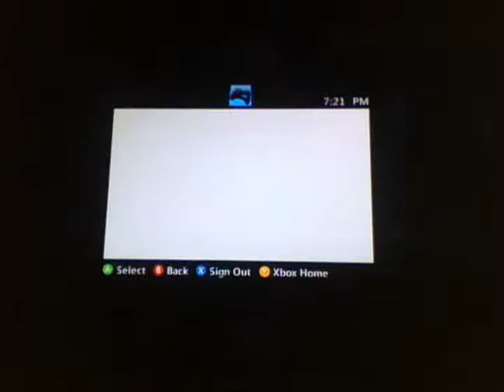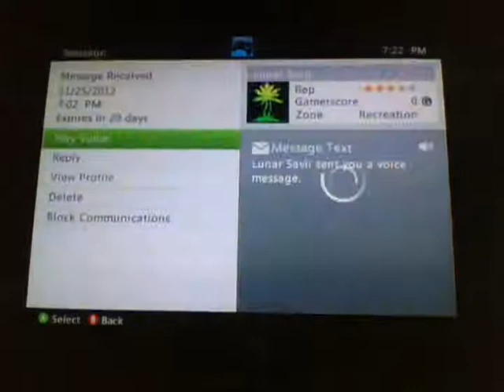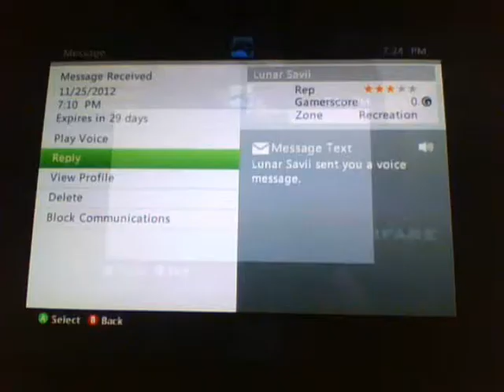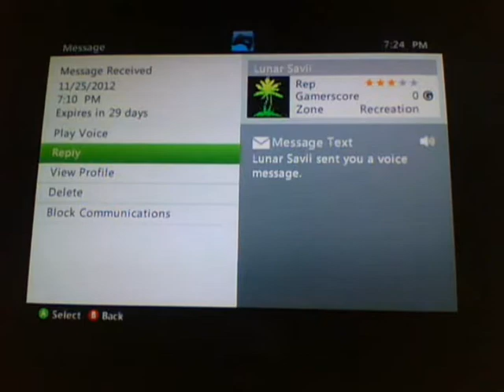Hate mail "Go kill yourself"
This Trickshotter on Modern Warfare 2 told me to go kill my self all over a simple Search and Destroy match.   His GamerTag is   "Lunar Savii"  Hope you Enjoyed.